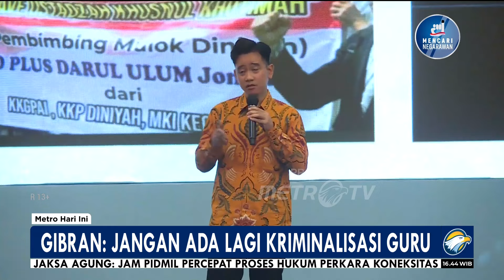Gibran: Jangan Ada Lagi Kriminalisasi Guru - [Metro Hari Ini]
MetroTV, Wapres Gibran juga menyoroti kriminalisasi guru saat rakor bersama Kadisdik. Gibran meminta undang-undang perlindungan anak jangan dijadikan alat untuk kriminalisasi guru.